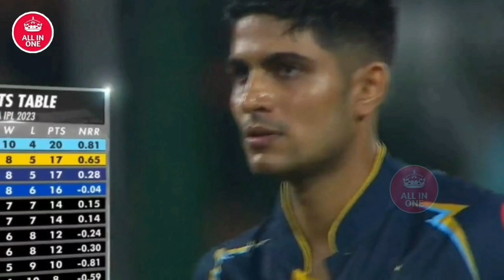Shubman Gill 104 Runs in 28 Balls Gujarat Titians vs Royal Challengers Bangalore IPL 2023